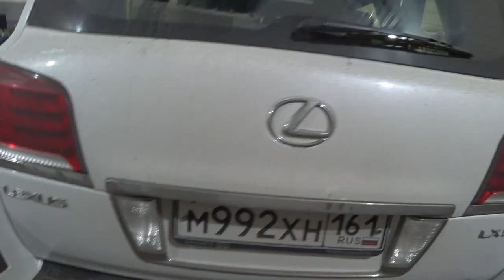ЛЕКСУС. МЕНЯЕМ ТОРМОЗНЫЕ КОЛОДКИ. Малахов.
Машины марки Лексус зарекомендовали себя, как надежные комфортные авто. Однако … и за ними нужен постоянный уход, обслуживание. Меняем передние тормозные колодки на Lexus LX 570 (год выпуска 2014). Пробег 108 000 км.